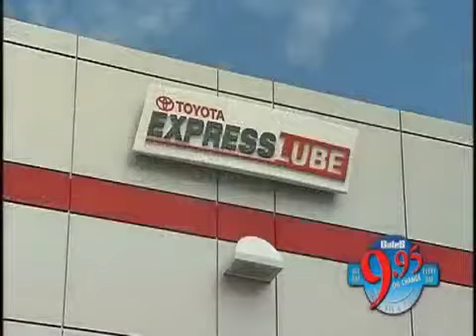Welcome to Gates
Welcome to Gates Automotive in Mishawaka, Indiana.